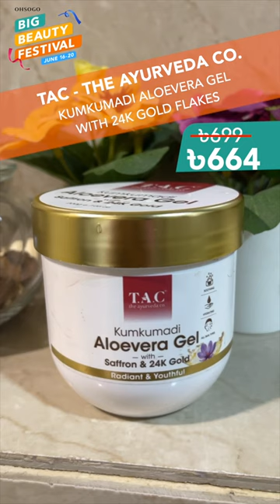🌟 Skincare Must-Haves Under ৳699! 🌟 | Big Beauty Festival Sale | Ohsogo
Discover the ultimate skincare must-haves under ৳699 at the Big Beauty Festival Sale! Treat your skin to the best products without breaking the bank. From cleansers and serums to moisturizers and masks, find everything you need to nourish and rejuvenate your skin. Don't miss this opportunity to upgrade your skincare routine at incredible prices.

TAC - The Ayurveda Co. Kumkumadi Aloevera Gel With 24K Gold Flakes

Hurry, the Big Beauty Festival won't last forever! Start shopping now to score the best deals on your favorite beauty products!